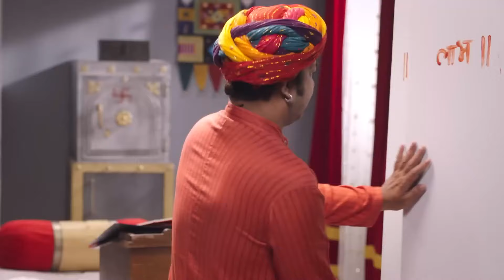Rassal Saw Samar's Evil Plan | Rakshabandhan Episode 82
He caught Rassal Samar's betrayal.
HOW COULD YOU DO THAT TO ME?

Orijinal Name: Rakshabandhan
Genre: Family
Director: Yash A Patnaik, Mamta Yash Patnaik
Cast: Hardika Sharma, Nyra Banerjee, Vaishali Takkar

অসল নাম: रक्षाबंधन
शैलियां: परिवार
स्टार: हार्दिका शर्मा, न्यारा बनर्जी, वैशाली टक्कर